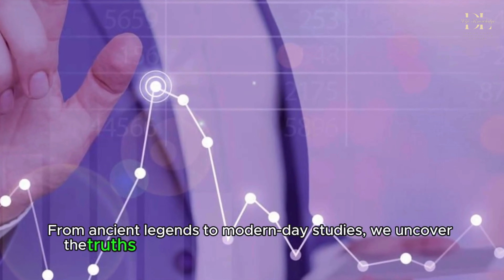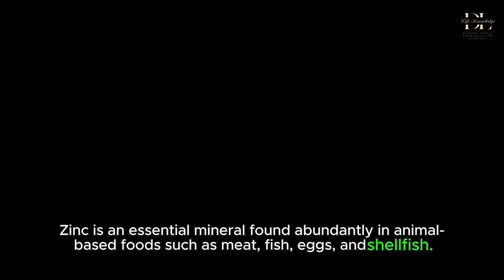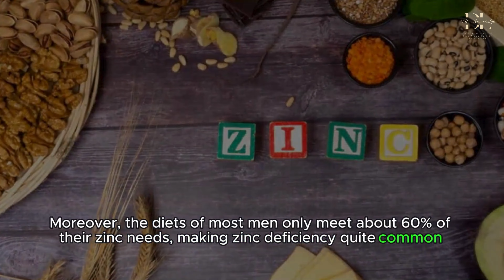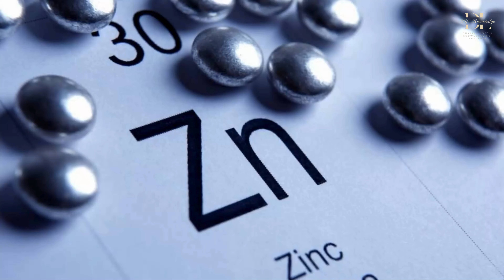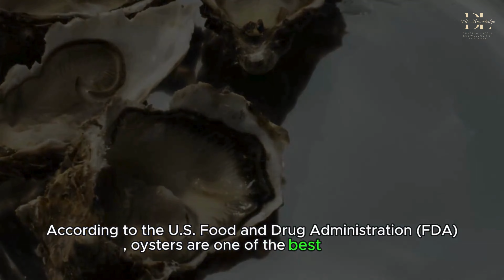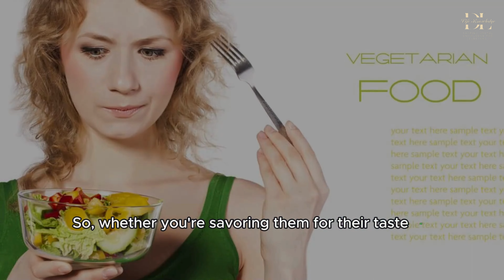HOW MANY OYSTERS DO MEN NEED TO EAT TO BE EFFECTIVE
Welcome to our video discussion on a topic that's as fascinating as it is essential for men's health: the relationship between oysters and male sexual function. In this video, we delve deep into the science behind why oysters are often touted as a natural aphrodisiac and explore the role of zinc in men's reproductive health. From ancient legends to modern-day studies, we uncover the truths and myths surrounding this intriguing topic. So, whether you're curious about enhancing your libido or simply interested in optimizing your overall health, join us as we uncover the secrets of oysters and their impact on men's vitality and well-being.
As usual, a Like and subscription to your channel will help the channel grow. Don't hesitate to take a few seconds to support the creators of this video, we'll get to the main content now!
When it comes to aiding their husbands' sexual health, women often think of oysters first. So, does this actually work? How many oysters do men need to eat to suffice? To answer this question, let's delve into the role of zinc in men's health!
Zinc is an essential mineral found abundantly in animal-based foods such as meat, fish, eggs, and shellfish. Providing an adequate amount of zinc is one of the cornerstones of male reproductive capability.
Observational studies indicate that low zinc levels are associated with low testosterone levels, poor sperm quality, and increased risk of infertility in men. Furthermore, zinc supplementation increases testosterone levels and sperm count in those with zinc deficiency. Zinc is necessary for the structure and activity of the male sex hormone testosterone and plays a crucial role in the synthesis, structure, and secretion of many other hormones. It is also essential for sperm production.
However, men lose a significant amount of zinc. Each ejaculation depletes approximately 5mg of zinc, which is equivalent to 50% of the daily requirement for a man's body. The first sign of zinc deficiency is decreased libido, often accompanied by reduced sperm count and low male sex hormone stimulation.
Moreover, the diets of most men only meet about 60% of their zinc needs, making zinc deficiency quite common among men.
Why are oysters beneficial for men?

Life Knowledge: Sharing Useful Knowledge for Everyone
Life Knowledge Youtube Channel is where you will find useful and practical knowledge about all aspects of life. Our goal is to provide you with informative content that helps you improve yourself and enhance your quality of life.

Channel content includes:

Life skills: Sharing essential life skills such as communication, time management, problem solving, etc.
Health & Beauty: Providing information on health, nutrition, sports, and useful beauty tips.
Psychology & Education: Sharing knowledge about psychology, parenting, and self-development.
Technology & Economy: Keeping you updated on the latest news in technology, economy, and finance.
Entertainment & Travel: Bringing you relaxing moments with entertainment and travel videos.

Let's learn and grow together with Life Knowledge every day!